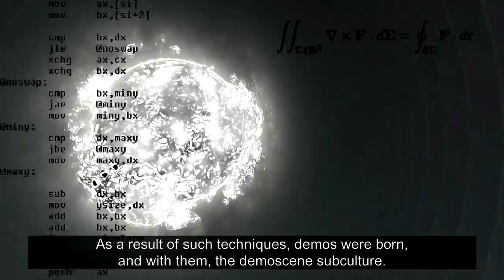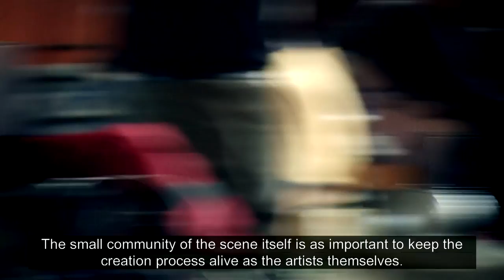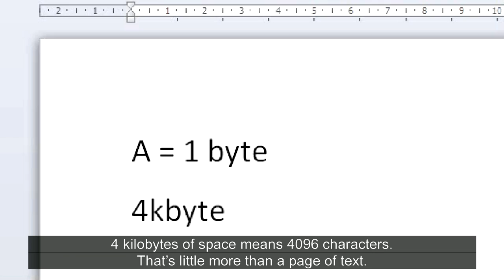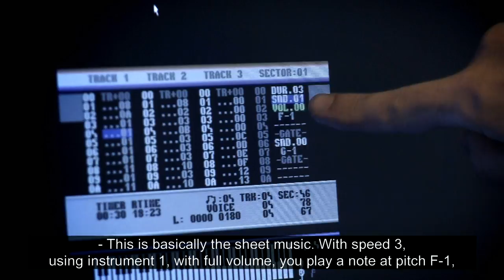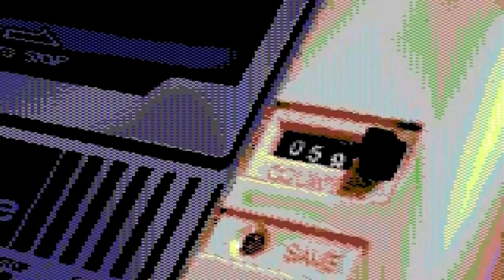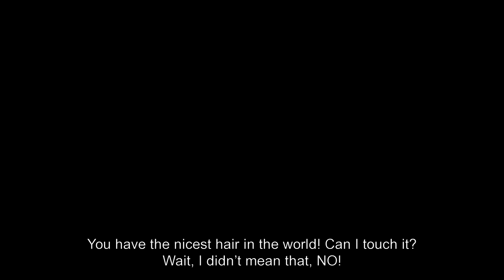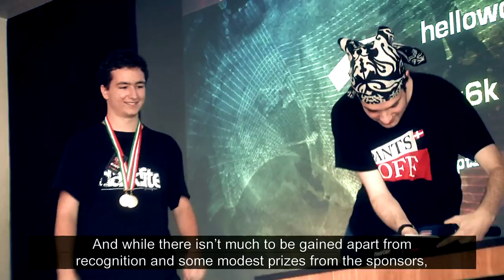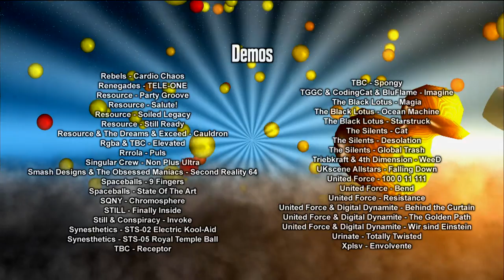moleman2 eng vo sub 1080p